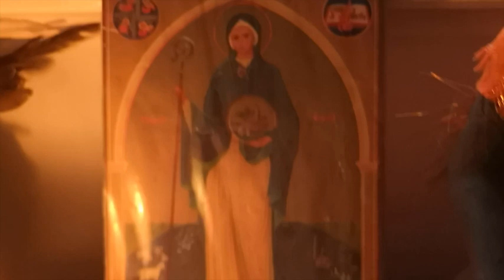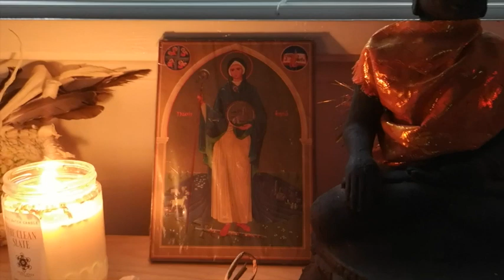Lughnasadh 2020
A rainy video so the sound is a bit whatevs but who cares... because Rain!!!
I share a bit about life, show you around the Altar and do some pondering in my last video before we move home.

* You can also support my art via my Etsy shop

xxx